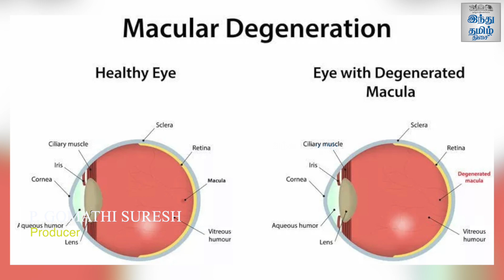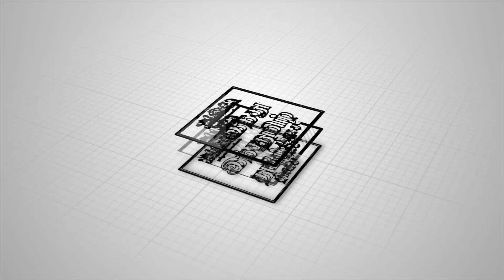40 ல் கண் பார்வையை நல்லா வெச்சிக்கனும் | DR.B.Pramila | HTT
40 கடந்தவுடன் கண்களுக்கு கட்டாயம் இந்த test பண்ணிடுங்க | DR.B.Pramila | HTT